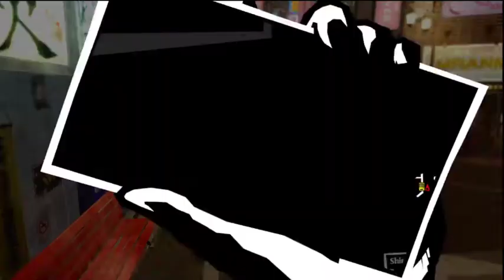GodKiller Sojiro | Persona 5 Royal [115]